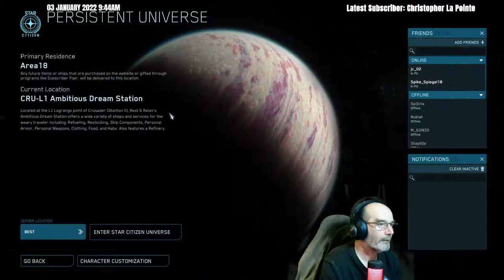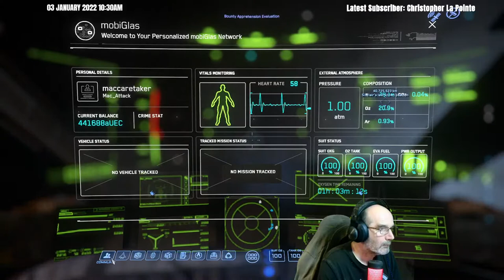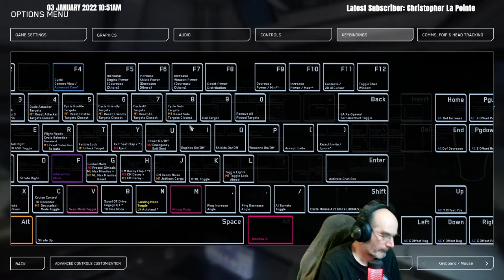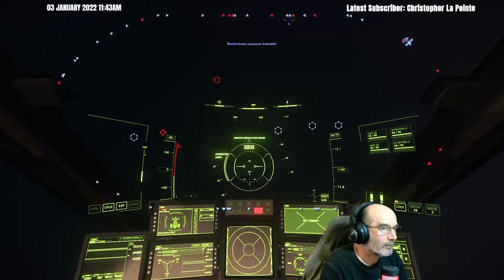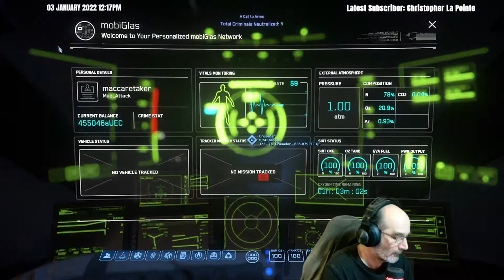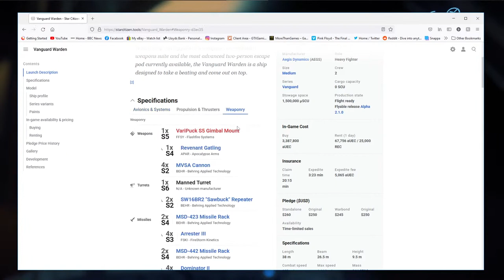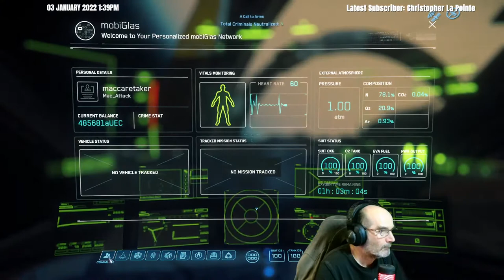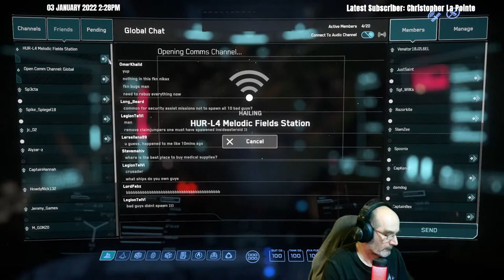Star Citizen or Star Bug ! - Empty Turret Weapons Cutlass Black ( Fixed yay )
EDIT - managed to fix it by buying 2 size 3 guns as the originals had gone missing

Still no Turret weapons on the Cutlass Black will i have to do a reset or will they fix this bug that alot of players have

Reported to the council hope its fixed in the next patch

My channel artwork was made by Ryan from KYE thanks Dude

support me

PC Specs
AMD Ryzen 9 5900X
32GB LXP Black 3200Mhz Memory

Live in Essex UK with the wife & 4 kids so maybe a bit of background noise as its quite busy here sometimes